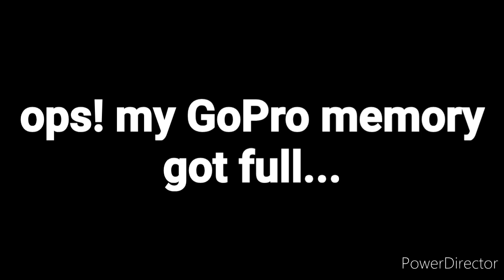Enduro Trail in Western Pangasinan | HONDA XR 150L | project trail site expansion | team WAMPEPTI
discovering new sites
XR | CRF
TEAM WAMPEPTI